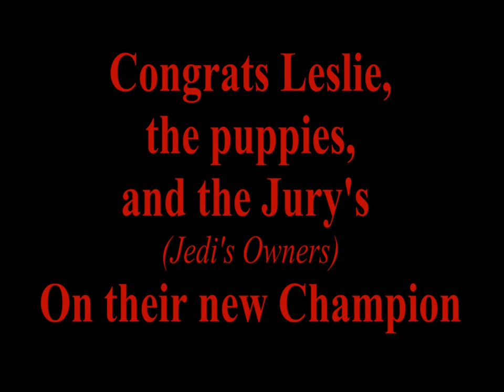Adara's Puppies Shine in Medina - July 2011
Jedi earned his final point for his Championship. Tilly won best of breed. And Tory was looking good.